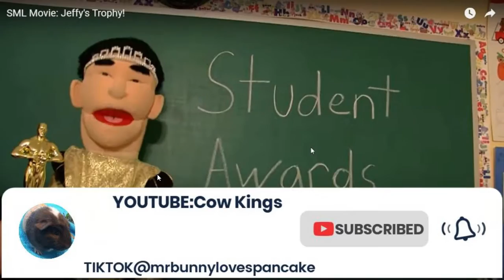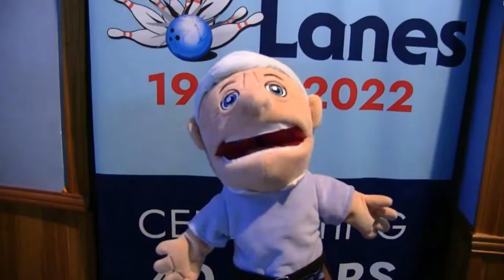SML MOVIE REACTION REVIEW JEFFY'S TROPHY